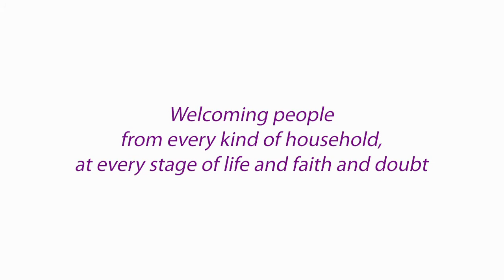Easter Dance!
Video for Easter Sunday, 2021
The Episcopal Church of the Advocate, Chapel Hill, NC